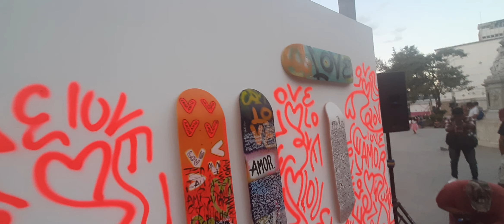El amor en todas sus expresiones||BOARDS& ART||Seguimos apoyando el Arte en todas sus Expresiones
Expresion de  Artistas  con  Técnica  en Aerosol yAcrilico.. Siguenos  para  ver  mas  de  este  reportaje en apoyo a  Artistes  Salvadoreños